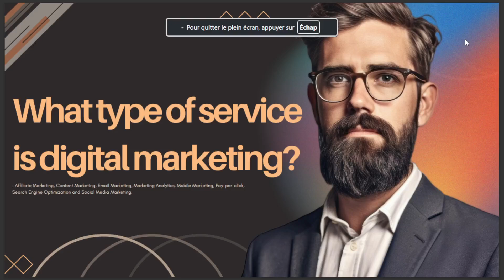WHAT TYPE OF SERVICE IS DIGITAL MARKETING